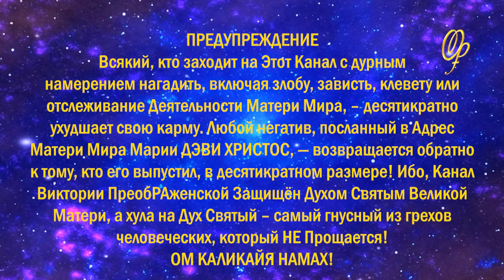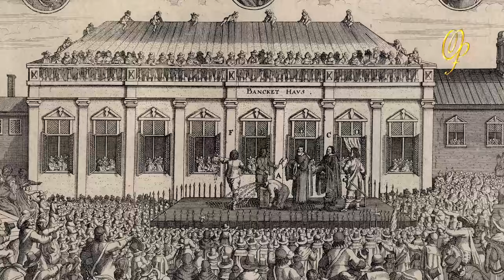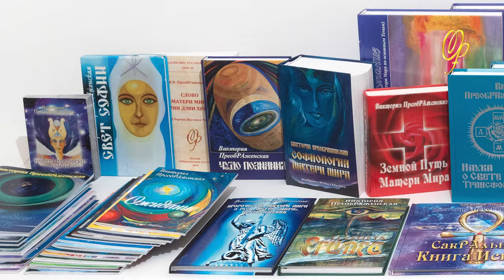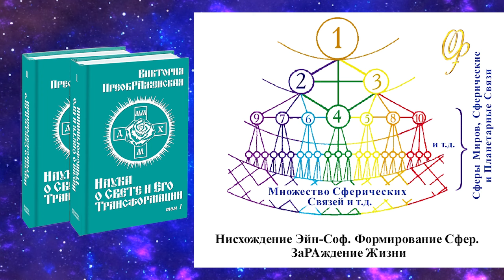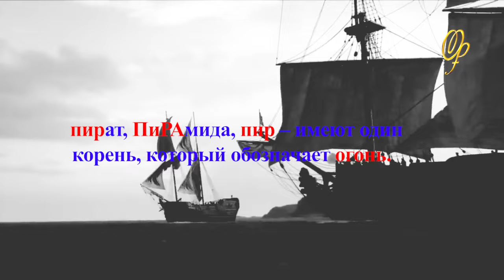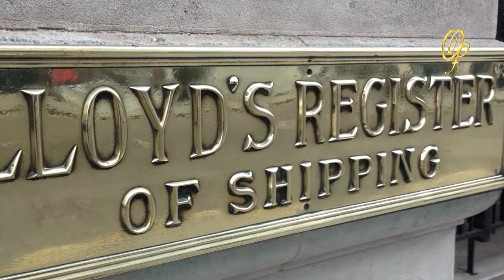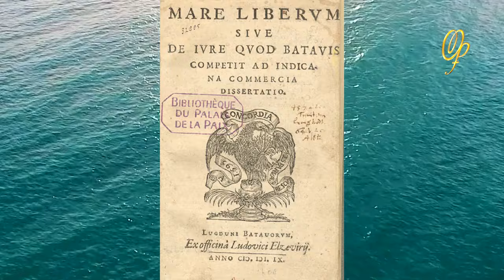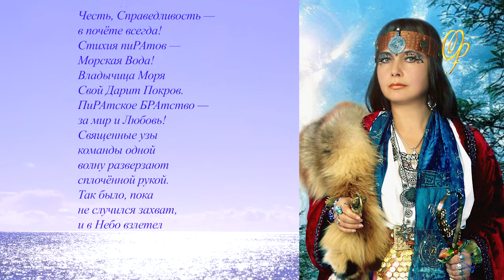Захват Мировых Вод. Виктория ПреобРАженская. Просмотр смертельно опасен для биороботов и зомби!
Виктория ПреобРАженская. «Захват Мировых Вод».

Виктория ПреобРАженская — Светоносный Самобытный Живописец, Поэтесса, Писательница, ТеоЛог, ТеоСоф, СофиоЛог, Композитор, Музыкант, Изполнительница Собственных ПроизВЕДений, Основательница Новой Межгалактической КультУры Золотого Века — «Космическое Полиискусство Третьего Тысячелетия Виктории ПреобРАженской»©. Она — Академик Ноосферной Общественной Академии Наук, Гранд-Доктор Философии в области ТеоЛогии и ТеоСофии, полный профессор Оксфорда. Член Международного Художественного Фонда, член Творческого Союза Профессиональных художников, Лауреат VII Международного конкурса «Во имя мира на Земле», Лауреат и дипломант «ЮНЕСКО».

Учение Матери Мира Марии ДЭВИ ХРИСТОС (Виктории ПреобРАженской) и Её КультУра Золотого Века Представлена на Сайтах:
Скачать Архивную версию Сайта (250 МБ), после разархивирования можно просматривать без подключения к интернет.